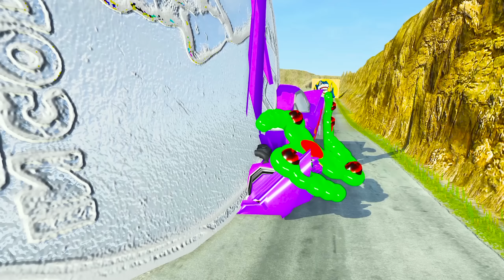LONG CARS vs POTHOLES - Big & Small Long Mcqueen with BTR Wheels vs Thomas Trains - BeamNG.Dirve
Long Mcqueen vs Speedbumps one by one passing Deep Lava, Cars vs Stair and then Reverse Speedbumps below is extremely dangerous Deep Water to reach Portal Trap